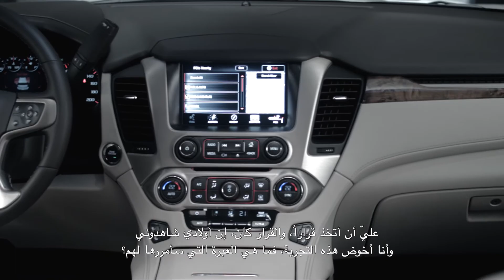تقرير عن الدكتور نايف المطوع